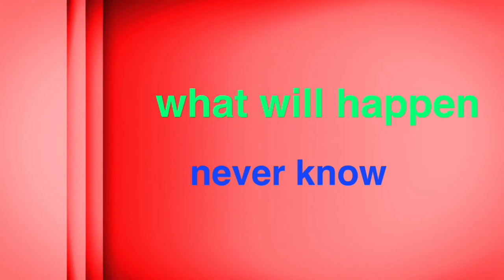Namaste#पशुपतिनाथ#パスパティナート#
This is the grat holy place  of Hindu religion and one of the  world heritage place from nepal  you should visit if you are  in nepal bless you